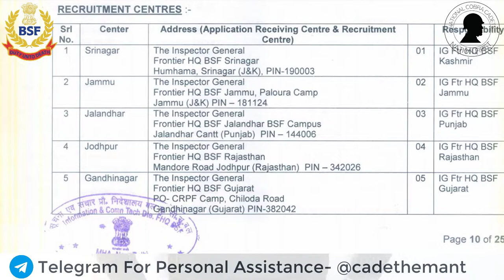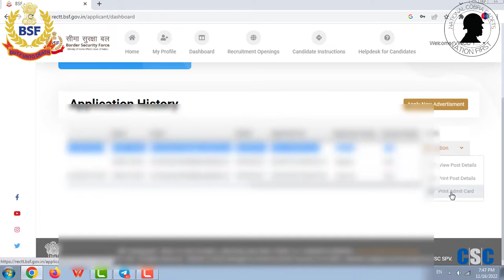BSF RO/RM Admit Card Out !! एडमिट कार्ड आ गया !! 2022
bsf ro rm admit card 2022 in sarkari result
bsf ro rm admit card 2022 in hindi download
bsf head constable ro rm previous year question paper pdf
bsf ro rm cut off 2019
bsf ro rm final result
bsf ro rm job profile
bsf ro rm previous year paper  punjab
bsf ro rm previous year paper book
bsf ro rm previous year paper all shift
bsf ro rm previous year paper book pdf in hindi
bsf ro rm previous year paper last 5 years
bsf ro rm previous year paper last 10 years
bsf ro rm previous year paper kitne number ka hota hai
bsf ro rm previous year paper tier 1
bsf ro rm previous year paper testbook
bsf ro rm previous year paper reasoning pdf
bsf ro rm previous year paper reasoning
bsf ro rm previous year paper with solution pdf
bsf ro rm previous year paper x group pdf
bsf ro rm previous year question paper pdf in hindi
bsf ro rm previous year question paper pdf download
bsf ro rm salary
bsf ro rm result 2020
bsf ro rm syllabus